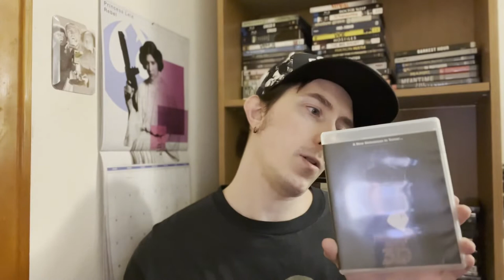Film Talk: Episode 328- Friday the 13th: Part III (40th Anniversary)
Today, I'm honoring the 40th Anniversary of Friday the 13th: Part III